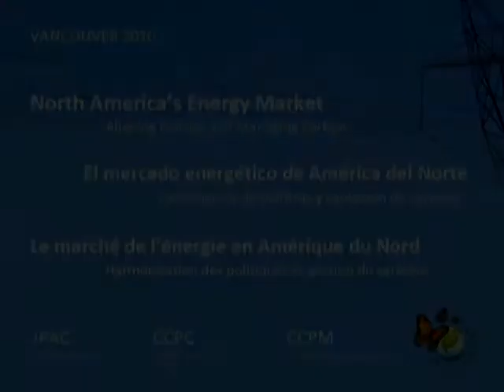North America's Energy Market - Glen Wright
Aligning Policies and Managing Carbon March 24, 2010